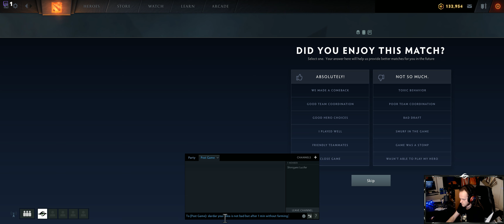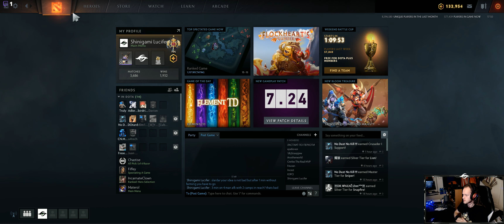Dota 2 #3222 [GER][WQHD][Facecam][Stream]